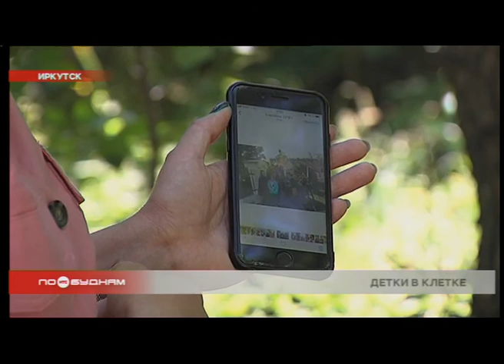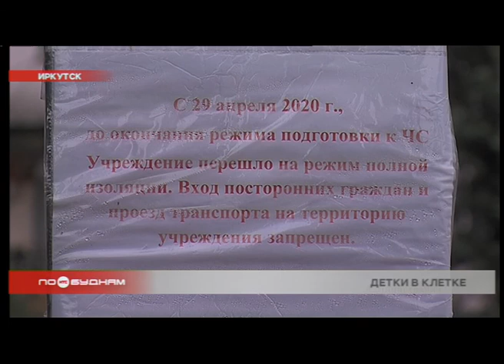Общественники против решения Роспотребнадзора о запрете посещения детских домов до следующего года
Коронавирус стал причиной, по которой волонтёры не могут посетить воспитанников детских домов. Причём для сирот не снимут ограничения, даже когда закончится режим самоизоляции. Дети не смогут увидеться с родственниками, наставниками и потенциальными родителями до 2021 года. Таково постановление Роспотребнадзора. Какие меры предпринимают общественники, расскажет Ольга Харнутова.

Телефон из рук Евгении Каленниковой практически никогда не исчезает. И всё потому, что сейчас это единственный способ связи с её подопечной из детского дома Олей. Женщина стала наставницей девочки год назад. Иркутянка приучает 17-летнего подростка к самостоятельности. Ведь тех навыков, которые детям дают в семьях, у воспитанников приютов нет. Они не умеют готовить, ходить по магазинам и многое другое. И сейчас подросток особенно нуждается во внимании Евгении, ведь через месяц она выпускается из учреждения и поступает в училище. Но увидеться лично у них нет возможности из-за пандемии коронавируса.

ЕВГЕНИЯ КАЛЕННИКОВА, иркутянка: «Первый месяц было очень тяжело. Она не понимала, почему я не приеду. Она была очень агрессивной. У нас подскосились и немножко испортились отношения. Я консультировалась с психологом. Я скучаю. Я привыкла к ребёнку. Не могу её увидеть. Не могу её никуда сводить. У нас были большие планы на лето. Посмотреть город, адаптировать её к транспорту к общественному, чтобы она смело могла пользоваться и не боялась».

Сама Оля призналась нам по телефону, что за 3,5 месяца очень устала сидеть в четырёх стенах.

— Как ты себя чувствуешь, не выходя за пределы детского дома? И как ты себя чувствуешь, что уже столько времени не видишь своего наставника?
— Ну, вообще плохо. И такое состояние, нервная система потихоньку рушится.

Волонтёры и специалисты из благотворительных организаций не смогут посещать детские приюты даже после снятия режима самоизоляции. Роспотребнадзор запретил приходить к воспитанникам до 1 января 2021 года. Это постановление разбило мечты многих детей, которые ждут своих приёмных родителей. Ведь, например, фонд «Дети Байкала» после снятия ограничений должен был отснять 200 видеоанкет, которые помогли бы воспитанникам обрести семью.

ГУЛЬНАРА ГАРИФУЛИНА, руководитель фонда «Дети Байкала»: «Основная задача государства сейчас — устройство детей в семьи либо возвращение их в кровные семьи. Теперь представьте ребёнка, который закрыт в четырёх стенах. У которого нет возможности общаться с близкими взрослыми, с которыми у него выстроен был контакт, поэтому детям очень тяжело».

ОЛЬГА ХАРНУТОВА, корреспондент: «Взаперти оказались не только воспитанники детского приюта, но и сотрудники. Они приходят на работу и остаются там две недели. 14 дней у них нет возможностей увидеться лично с родными и уехать домой».

Получается, что страдают и воспитанники, и волонтёры, и сами сотрудники. Общественники создали в интернете петицию против того, чтобы ограничения для детских домов продлились до 2021 года. Правда, подписали её пока чуть больше 4,5 тысяч человек.